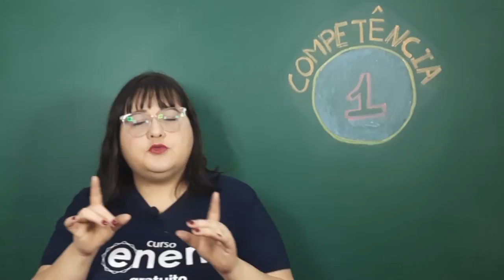COMPETÊNCIA 1 DA REDAÇÃO DO ENEM: NORMA CULTA DA LÍNGUA PORTUGUESA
Como todos nós sabemos, o Enem solicita a produção de um texto dissertativo-argumentativo. Esse gênero textual exige que o candidato se posicione criticamente a partir de um tema ou assunto polêmico, de relevância social significativa, elaborando uma tese que será sustentada por meio de uma argumentação consistente.

Ao avaliar a competência 1 de correção, os corretores verificarão se o candidato tem a capacidade de demonstrar domínio da modalidade escrita formal da língua portuguesa.

É isso mesmo: a “Competência 1” avalia se você domina a modalidade escrita formal da língua portuguesa, o que inclui o conhecimento das convenções da escrita, entre as quais se encontram as regras de ortografia e de acentuação gráfica regidas pelo atual Acordo Ortográfico.

Esse acordo já está em vigor e deve ser seguido por todos na escrita formal, inclusive por você e por todos os participantes do Enem. Além disso, o domínio da modalidade formal da escrita será observado na adequação do seu texto em relação às regras gramaticais e à fluidez da leitura, que pode ser prejudicada ou beneficiada pela construção sintática.

Nesta aula, a professora Dani te dá dicas infalíveis para garantir os 200 pontos dessa competência. Dúvidas? Deixa nos comentários. ;)

⏱ MINUTAGEM / ASSUNTOS
00:17 - O que a competência 1 avalia?;
01:20 - Como gabaritar a competência 1?;
01:39 - Estruturação sintática;
02:27 - Cuidado com os pontos finais!;
03:14 - Exemplo;
04:11 - Tome cuidado com os usos de norma padrão: faça uma boa revisão;
04:45 - Não utilize palavras cujo significado que você não sabe;
05:12 - Se você não souber como escrever uma palavra, substitua essa palavra por outra.

🔴 ASSISTA TAMBÉM

FACE /cursoenemgratuito/